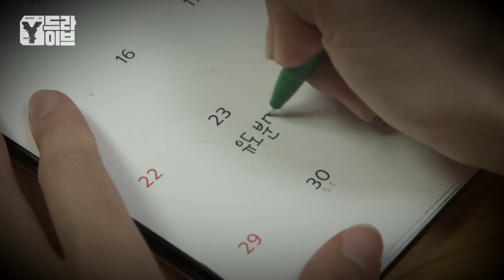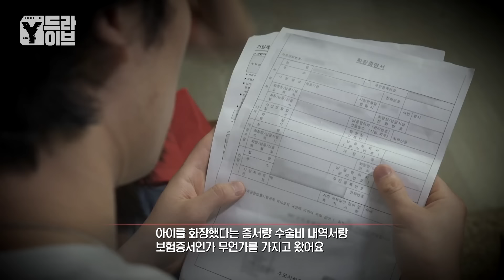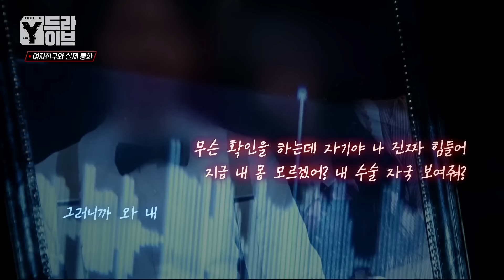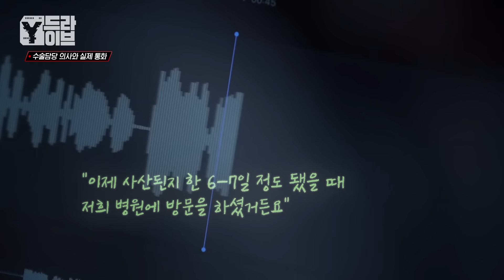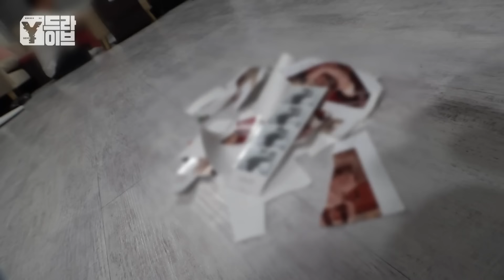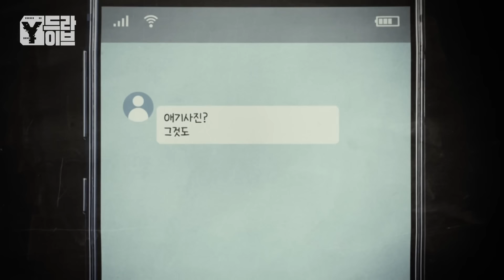나를 사랑한다던 여자가 결혼 15년 차 유부녀였다? | Y드라이브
감쪽같은 내 새끼, 예비신부가 가짜 임신한 이유는 무엇인가